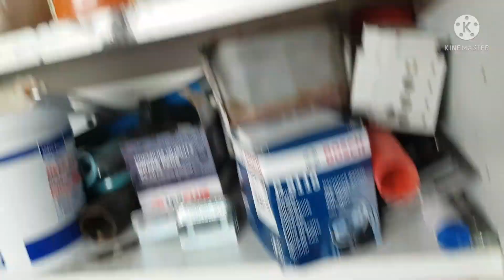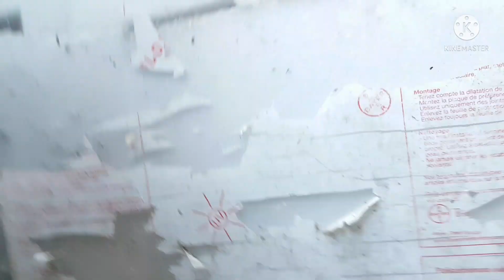day 3 covid workshop tidy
going stir crazy sitting down so started sorting the workshop out